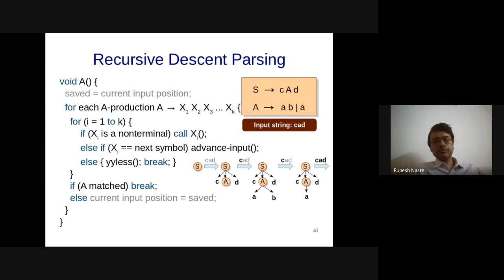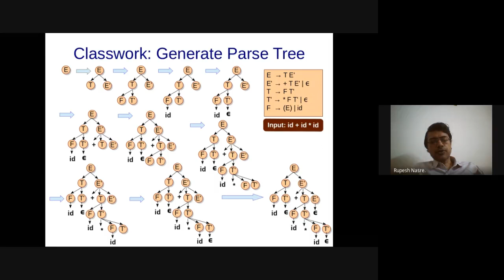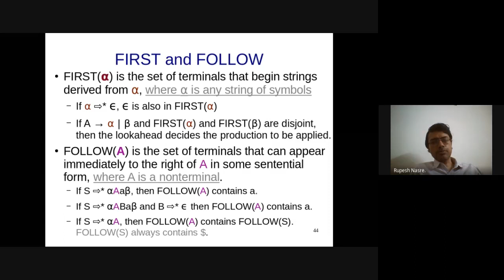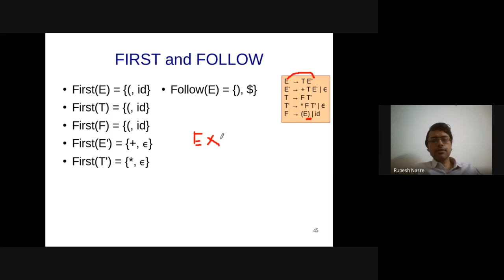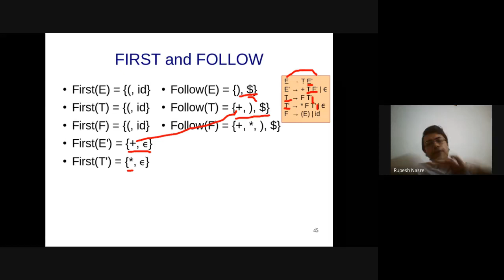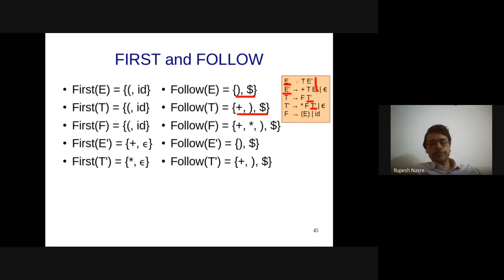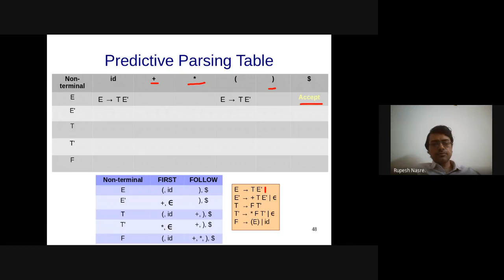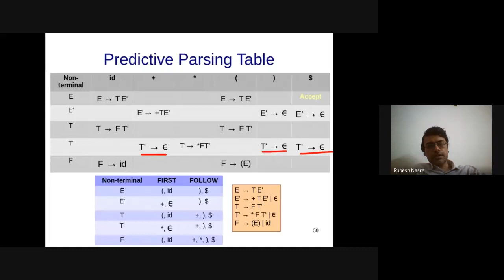CS3300 Compiler Design | Lec 15 | Parsing– part 5, First and Follow, Predicitive parsing table